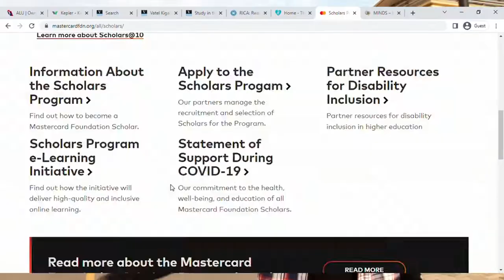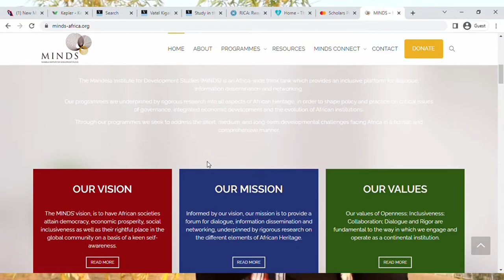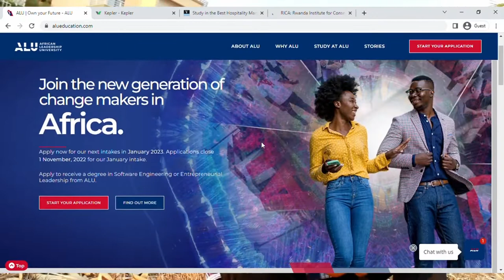Applying Admissions & Scholarships in Rwanda after completing the National Exams 2022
List of Universities that you can apply to:

4. Rwanda Institute for Conservation Agriculture

L